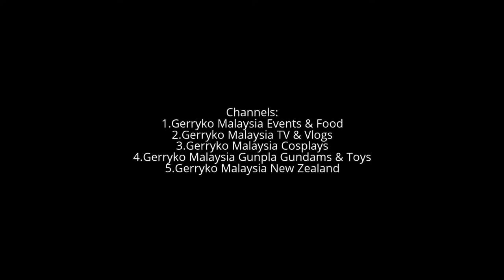Song 4, Violinist Rio Yamase (山瀬理桜), Isetan KL, Mar 2017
Violinist Rio Yamase + Pianist Mari Nakamura, Isetan KL 2017

Snippet of performance by RioYamase on the Silent Violin and MariNakamura on the Silent Piano at the Yamaha Sound of "Silent" Showcase at Isetan The Japan Store KL

Yamaha Music Malaysia with 山瀬理桜（Rio Yamase）Official.
February 27 at 5:37pm ·

Join us and be captivated by the music of Japanese violinist, arranger & composer, RioYamase and pianist MariNakamura performing at the Yamaha Sound of Silent Showcase at ISETAN The Japan Store on this weekend!

Sat 04-March 3pm Rio Yamase (Violin) | 5pm Roger Tang (Piano) | 7pm Silent Guitar

Sun 05-March 3pm Mari Nakamura (Piano) | 5pm Rio Yamase (Violin) & Mari Nakamura (Piano) | 7pm Yamaha Academy (Duet)

Come and experience the sound of Yamaha Disklavier Enspire SilentPiano, SilentGuitar, SilentViolin and other Electronic Entertainment Instruments at ISETAN The Japan Store, a swanky specialty store spread over six floors of fashion, lifestyle and technological products direct from Japan. Walk-through this first of its kind in the world store here

and find us at the Ground Floor, THE MUSEUM / TECHNOLOGY.
Isetan The Japan Store KL

Ground Floor, THE MUSEUM / TECHNOLOGY, Lot 10 Shopping Center, 50 Jalan Sultan Ismail, 50250 Kuala Lumpur.

Date: 16 February - 9 March 2017

山瀬理桜（Rio Yamase）Official

INTERESTS

Message Now

株式会社リオンミュージック

About
北欧＆アジアで活躍中のヴァイオリニスト＆ハルダンゲルヴァイオリニスト。

Gender
Female

Personal Information
ヴァイオリニスト山瀬理桜は北欧とアジアで活躍し、日本ではグリーグの愛したノルウェーの民族楽器「ハルダンゲルヴァイオリン（現地名：ハーディングフェーレHardingfele）と共に、北欧音楽＆文化を紹介しています。